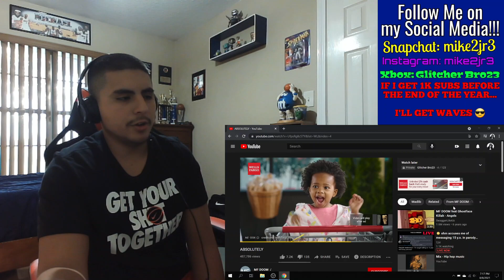MF DOOM - ABSOLUTELY (ft. Madlib) | REACTION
To end this short-lived G.O.R. for MF DOOM, we got a track where Madvillian reunite together!!!